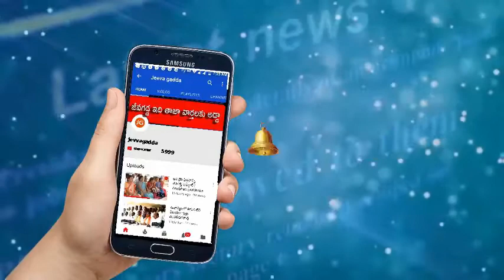సామాజికన్యాయం అంటే ఎంగిలిమెతుకులు కాదు : తమ్మినేని వీరభద్రం | Jeevagadda